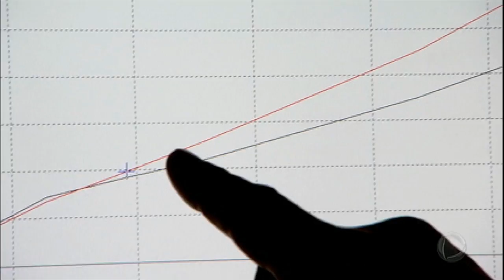Amortecedores recondicionados são vendidos sem conserto em lojas de peças usadas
Com uma câmera escondida, a equipe do Fala Brasil foi até uma loja especializa em peças de carro em São Paulo procurar por amortecedores de carros recondicionas. O preço é, em média, três vezes menor que um novo. Mas fica o alerta: o produto tem sido vendido no mercado sem passar por consertos como é esperado, colocando em risco a vida de passageiros e motorista. Veja!